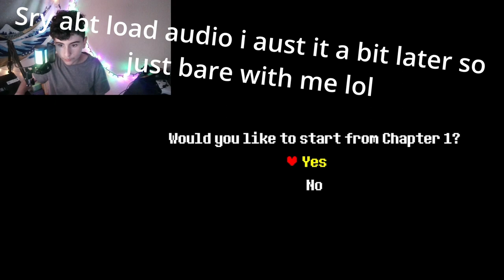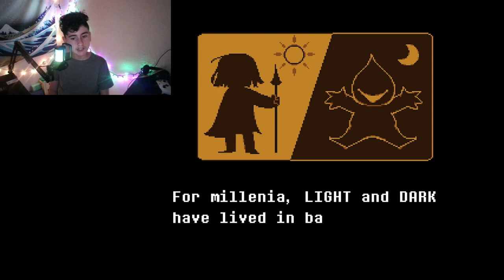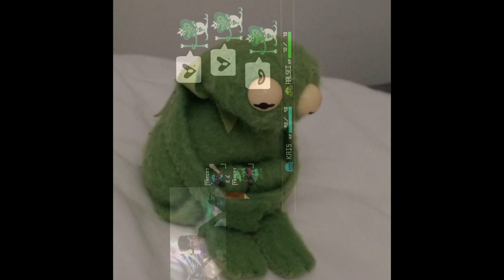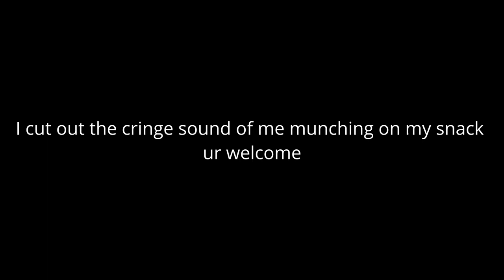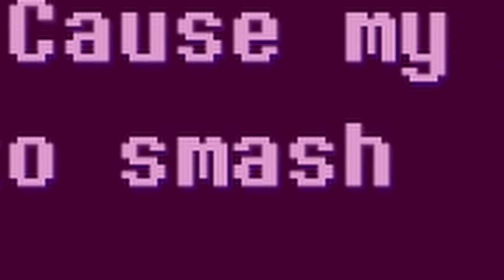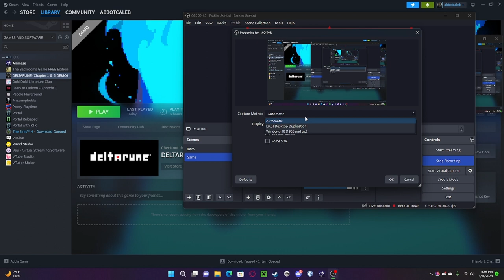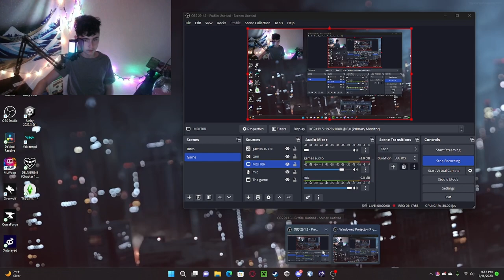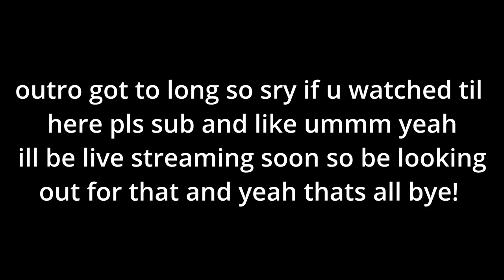"WHERE AM I?!?!? Lets Play Deltarune EP.1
Hey guys and today we are playing deltarune, this is a new series so let us know if you like it and give us suggestions on games you might want to see on this channel!

things used in video:

obs studio
da vinchie resolve